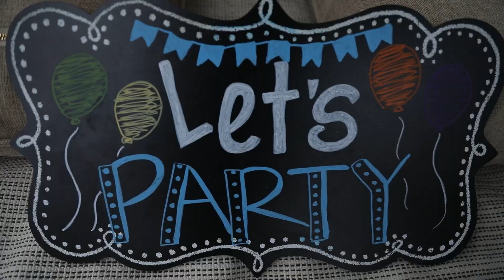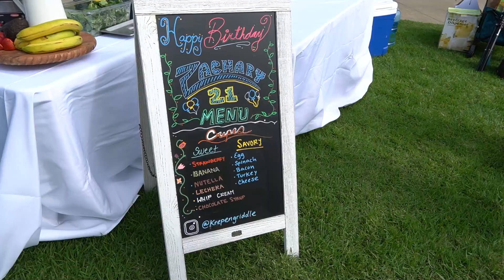THE BEST SURPRISE EVER!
Zach said it was "THE BEST DAY EVER!"

Mailing Address:
Valentine Brothers